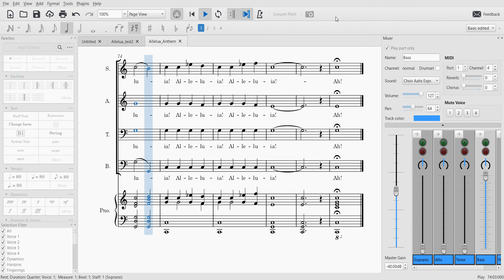Bass part Alleluia Anthem 2